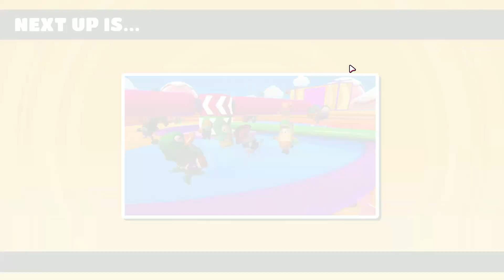Back to college and what that means for the channel...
What's up, Queens? While you are watching this, I am moving into my new apartment at college! That means some change is on the way.

~*~FREQUENTLY ASKED QUESTIONS~*~
💜 Server?
👑 Night Star (NA1).

💜 Club?

💜 Recording software?
👑 OBS.

👑 Videos - SVP13. Thumbnails - Photoshop CS6.

💜 Mic?

💜 PC?
👑 Cyberpower Gaming Desktop - AMD Ryzen 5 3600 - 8GB Memory - AMD Radeon RX 580 - 2TB HDD + 240GB SSD
If you see me in-game, feel free to say hi (unless I'm in a club event)! Just remember that I do not take friend ship requests, group invites, or home stable invites.